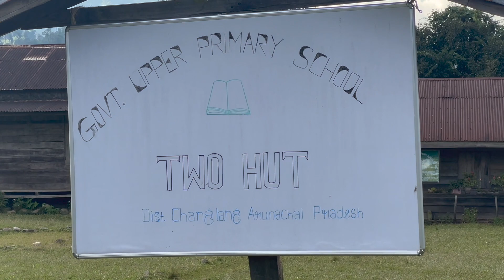Ep7.1 | Vijaynagar & around | Two Hut Village | North East ride 2023| Extreme east Arunachal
In this videos I am covering local sightseeing done in Vijaynagar and surrounding small towns, jungles and rivers. I was priviledged to recieve invite from Assam Rifles for the event they organised. I visited local villages and in a village Two Hut they arranged for Football match and Durga Pooja event. Gorkha people from Nepal are settled around Vijaynagar in extreme Harsh condition and they celebrate local festivals. In Two Hut village they have established Durga Temple and Shiv Temple which is the only Temple I seen after leaving Miao.